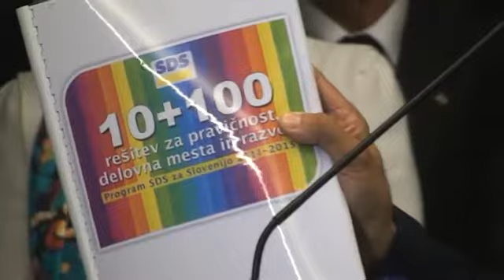Janša predstavlja nov program SDS